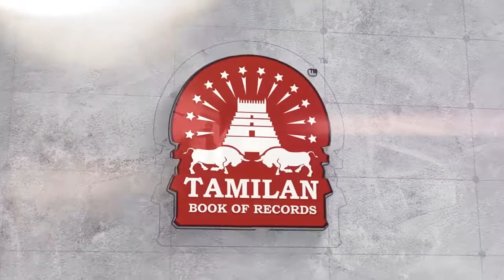Longest Duration Holding Skandasana Yoga Pose on a Stool by an Individual (Male) - 191426TBR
The Longest Duration Holding Skandasana Yoga Pose on a Stool by an Individual (Male) lasted for 3 Minutes and 2 Seconds was completed by Dr.V.Gunasekaran, Founder-Maragatham Yogalayam at Udumalpet, Tirupur District, Tamil Nadu, India on September 27, 2019.